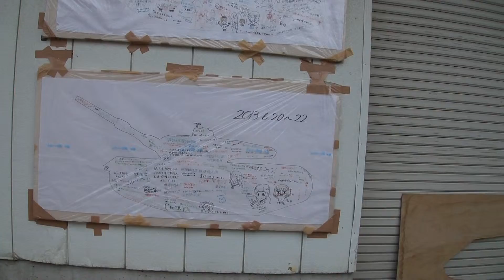2013.07.28 【ガルパン】大洗散策、和泉屋米穀店です！ (ガルパン街なかかくれんぼ)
茨城県大洗町は、ガールズ アンド パンツァーというアニメの舞台として話題です。
「ガルパン街なかかくれんぼ」という企画で劇中に登場したキャラクターのパネルを商店街のお店に置いています。
和泉屋米穀店さんにはエルヴィンがいます。

こちらでみつまめをいただきました。
大変お世話になりました。

Hague Mini Motion Cam Stabilizer ( MMC )